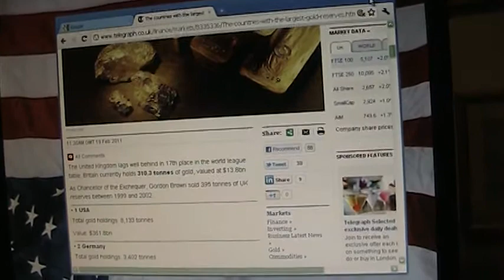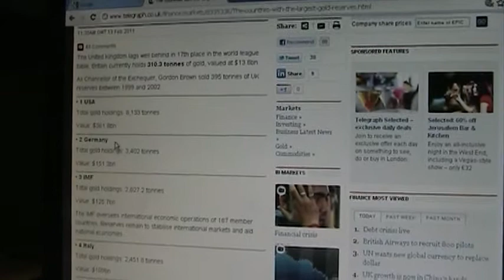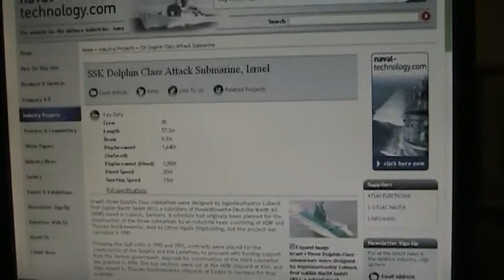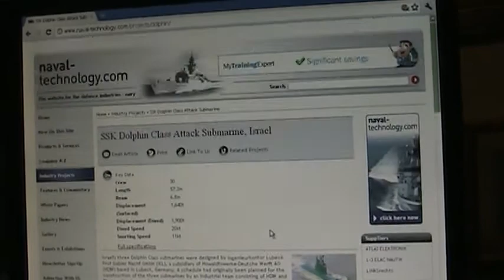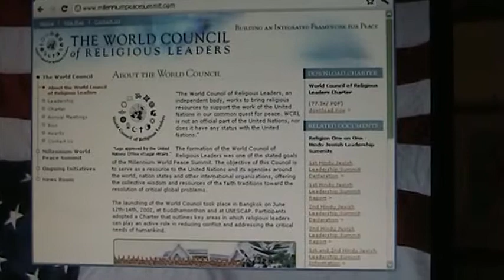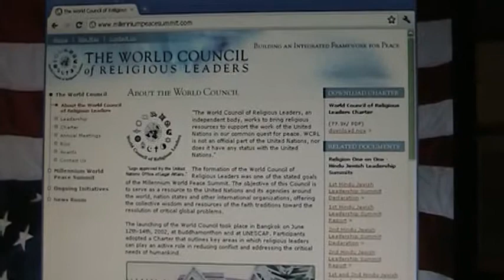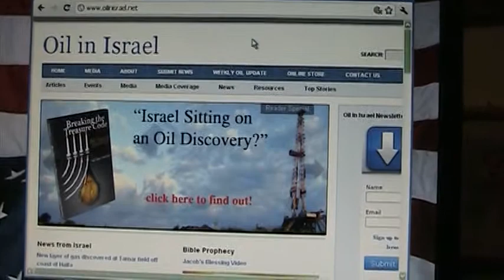germany,israel,new world power team..mpg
this sort of vision came to me last night so i wrote down notes.this is what i came up with.anyone that watches this comment and give feed back.who can fight against the beast of revelation,an israel and germany unification.america collapsed.i have a lot more,do you want to hear it.10 horns of the beast,religions,not countries!